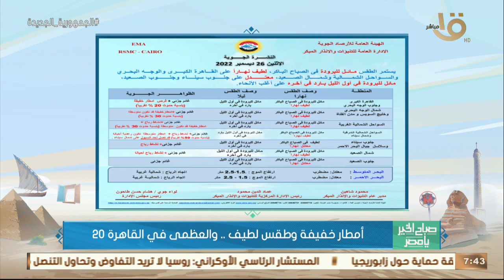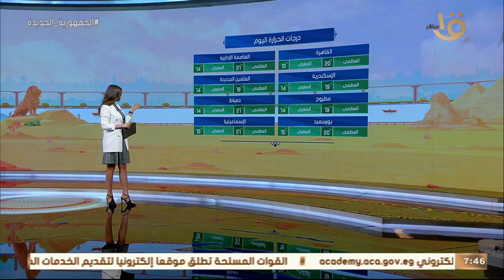صباح الخير يا مصر | بيان بدرجات الحرارة المتوقعة اليوم في مختلف أنحاء الجمهورية